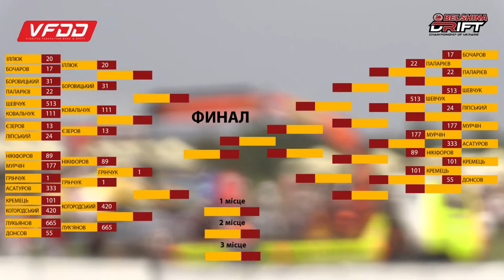Парные заезды топ16 финала Drift Championship of Ukraine 2016